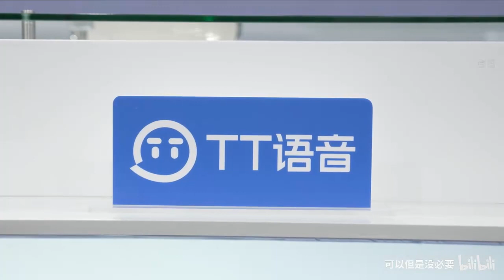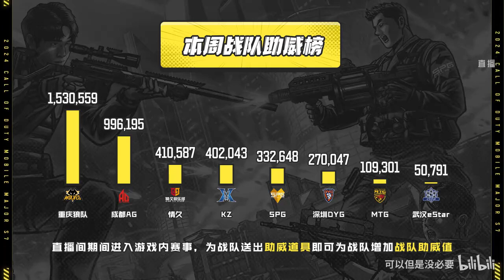Q9vs KZ CDM S7 Regular Season Stage1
This match happened on Mar.16th.